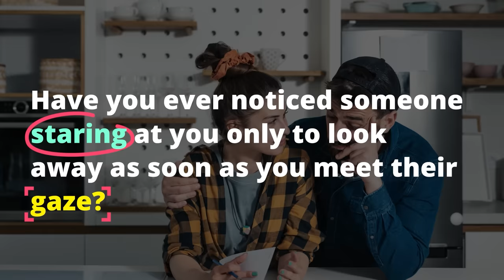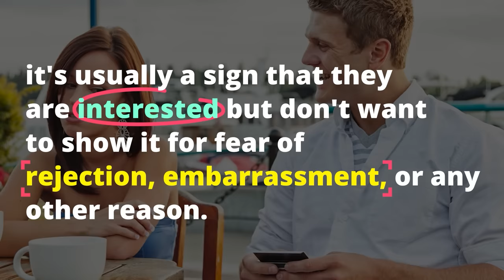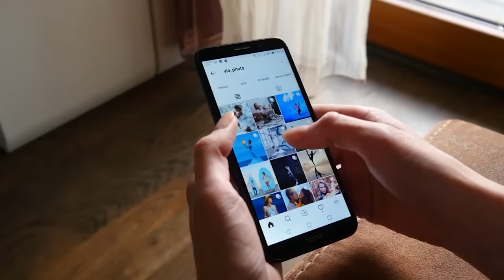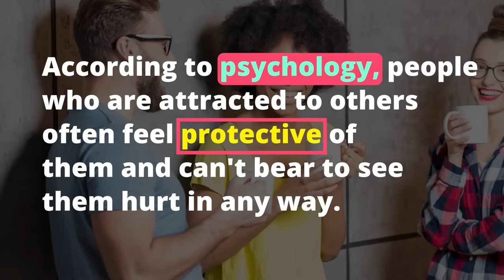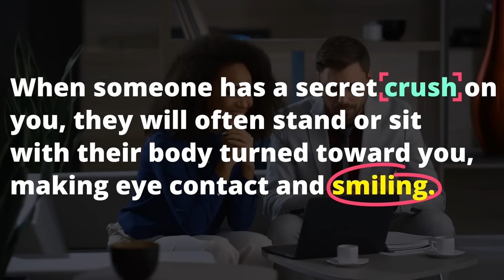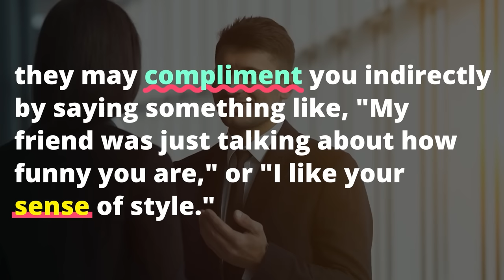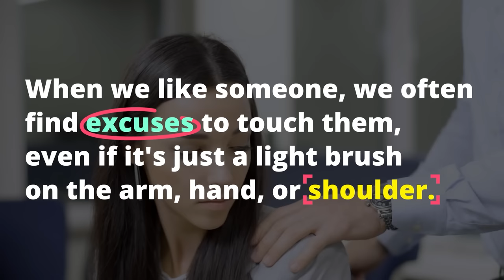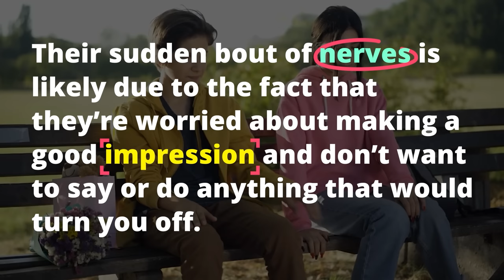13 Proven Signs Someone Has a Secret Crush On You (Psychology)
13 Proven Signs Someone Has a Secret Crush On You (Psychology)

Do you know how to tell if someone has a secret crush on you? There are many subtle signs that someone might be attracted to you, and in this video we will explore 13 of the most common ones. By being aware of these signals, you can better gauge whether or not someone might have feelings for you!

Do you have a crush on someone, but don't know if they feel the same way? In this video, we share 13 proven signs that show someone has a secret crush on you. These signs are based in psychology, so they're pretty accurate!

How to tell if someone has a crush on you? How to know if someone secretly likes you? Does he like me? Does she like me? In this video we'll answer all of these questions and you will learn the 13 proven signs someone has a secret crush on you according to psychology.

psychology_masters

psychology_masters